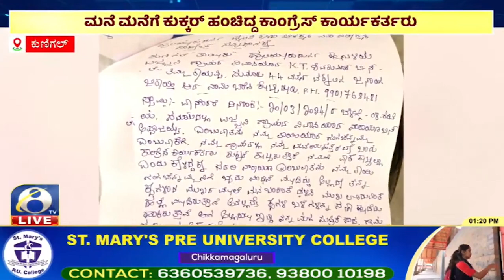ಕುಣಿಗಲ್ ನಲ್ಲಿ ಕಾಂಗ್ರೆಸ್ ಕಾರ್ಯಕರ್ತ ನಾರಾಯಣ್ ಎಂಬಾತನಿಂದ ಹಲ್ಲೆ ಆರೋಪ !